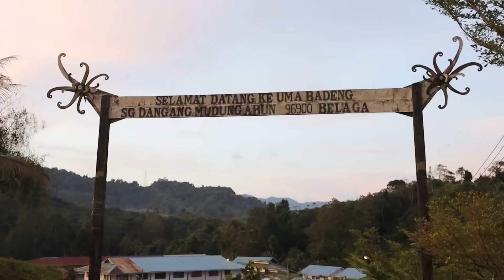Selamat Datang Ke Perkampungan Orang Ulu Sungai Dangang Mudung Abun Belaga.